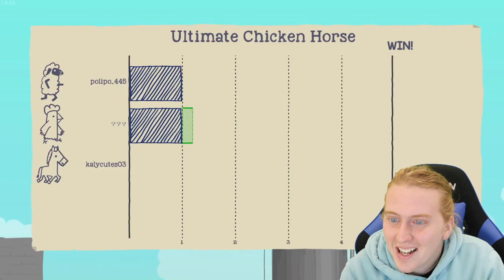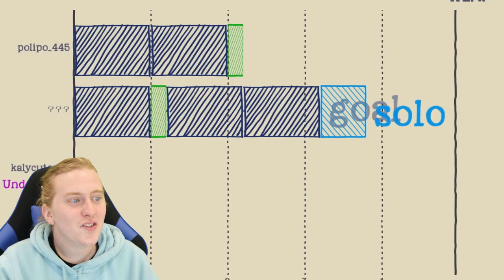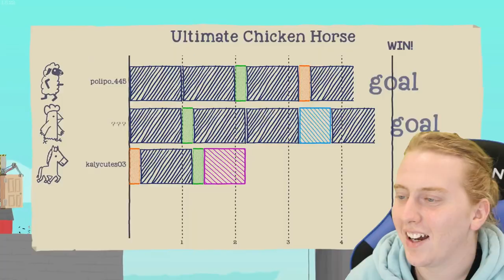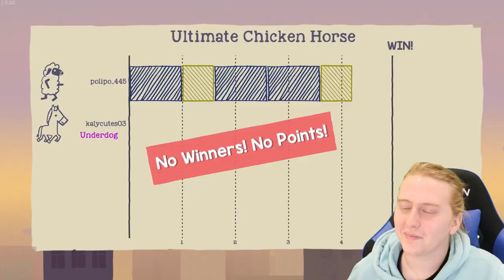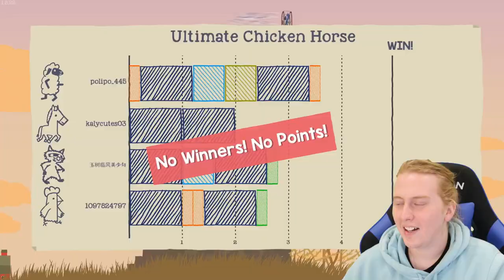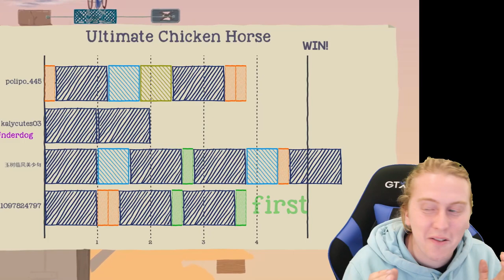99% impossible to make this jump CHICKEN HORSE